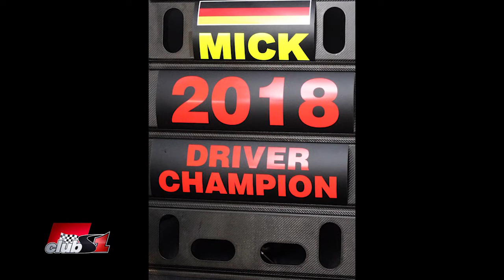Какво да очакваме от Мик Шумахер?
Как виждате Мик Шумахер, като талант и способност да достигне големи върхове? Ясно е, че е ОГРОМЕН маркетингов продукт, но определено 7 поредни победи порадиха някакви догадки, как изведнъж от  4, 5, 6 място, направи такава серия, възможно ли е да е побутван, за да може да се печели маркетингово? И как виждате придвижването му към Ф1, две години в Ф2 и после Алфа Ромео(Заубер) или пък 1 година във Ф2 и после в Алфа Ромео (Заубер)?

Въпрос на Десислав Славов